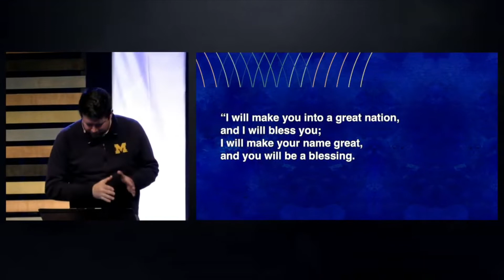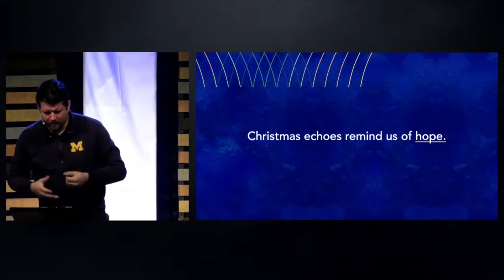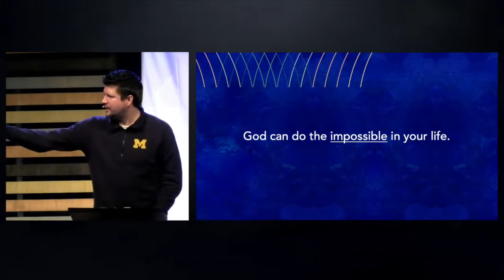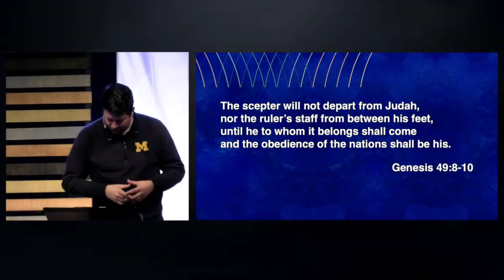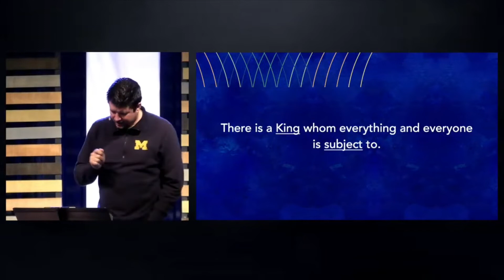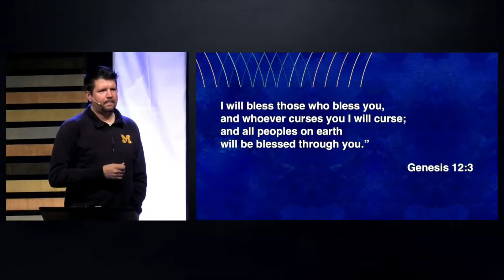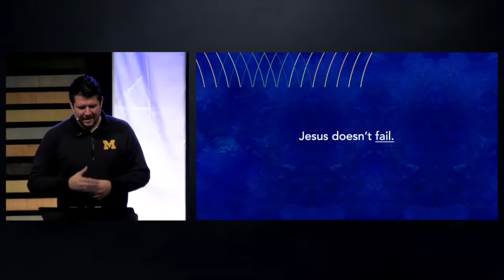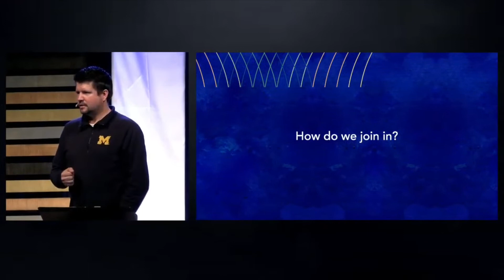Echoes of Christmas - Hope